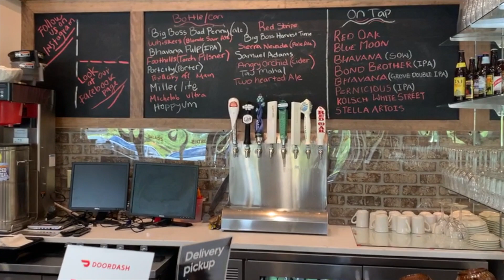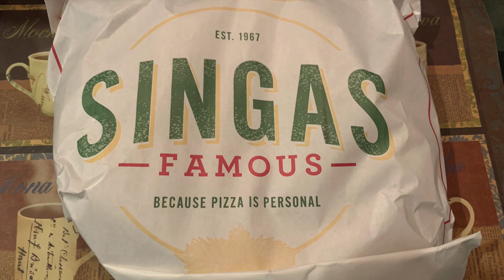Apna RTP is with Singas Famous Pizza Morrisville NC| Apna RTP Official -Connecting Our Neighborhood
Singas Famous Pizza  1004 Lower Shiloh Way #106, Morrisville, NC 27560 Morrisville NC

First and Foremost , Singas Famous Pizza is about Family , We are Honored to serve each and every day.Superior -Quality, made-to-order pizza-from our family to yours. Because pizza is personal.

Our chefs come from top restaurant kitchens.They bring mad skills, tons of passion, and expertise in a delicious array of cuisines.They insist on using only the freshest seasonal ingredients.

APNRTP--Our RTP   is the only Community Channel in Triangle  where you can Connect  and Discover Businesses and the  Catch Up with what's around us  in RTP